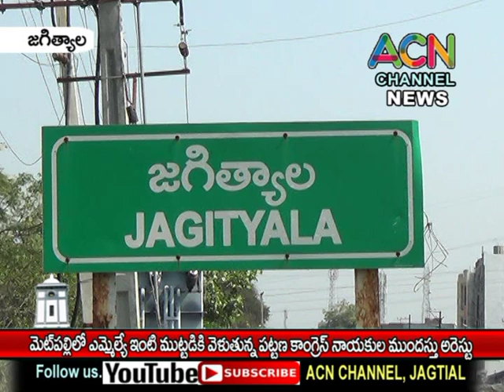జగిత్యాల జిల్లా మెటుపల్లి లో ఎమ్మెల్యే ఇంటి ముట్టడికి వెళ్తున్న కాంగ్రెస్ నాయకులు ముందస్తు అరెస్టు